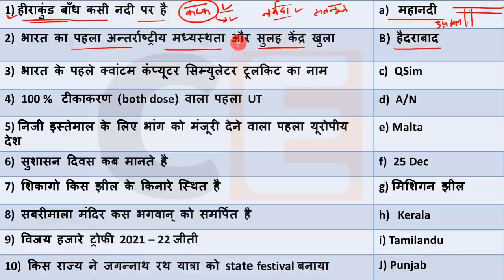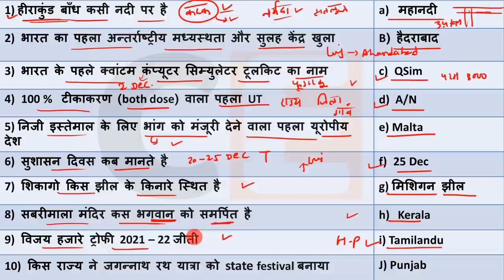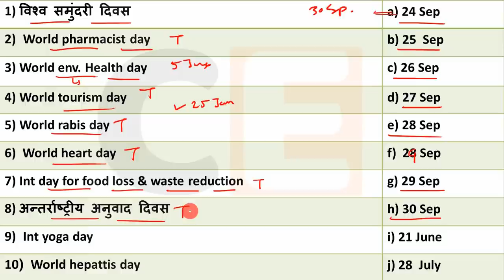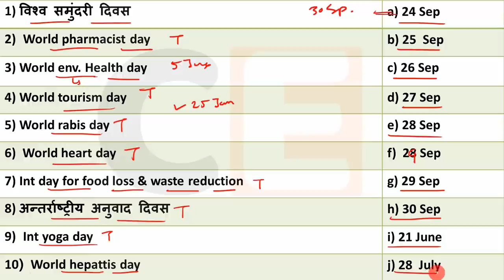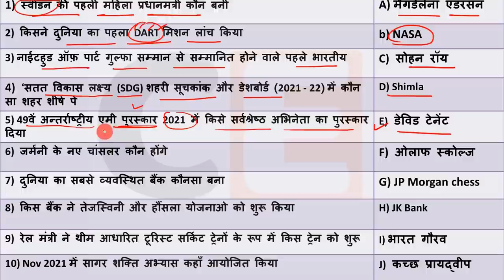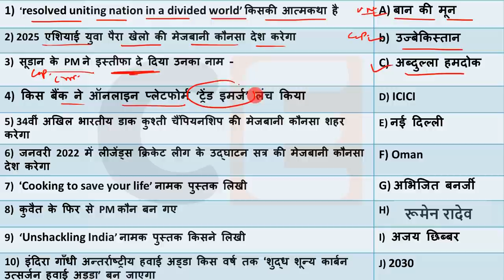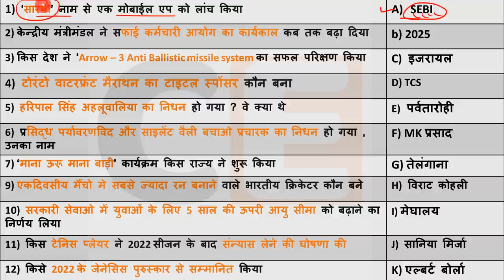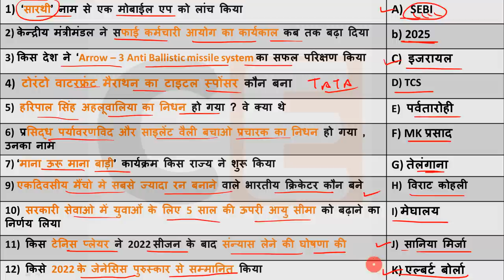22 Jan 2022 Current Affairs Daily ,Today Current Affairs SSC, Group D, State Exam,patwari, Police...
Current Affairs 22 Jan 2022  Current Affairs Daily ,Today Current Affairs SSC, Bank , Group D, NTPC , State Exams
Code - "CRACKEXAM10"

Topic Wise Current Affairs : 👇
       👇 :Jan to June 2021:👇

💎💎💎💎💎💎💎💎💎💎💎💎💎💎💎💎💎💎💎Next Exam 22 Jan 2022 Current Affairs , current affairs today in hindi Next exam current affairs
 22 Jan 2022 Current Affairs|Daily Current Affairs in hindi, next dose
next exam current affaris ,  22 Jan 2022next exam current affairs,